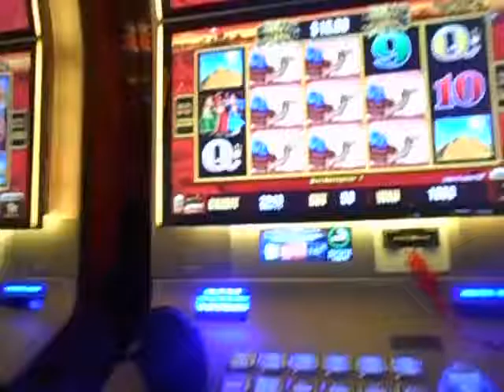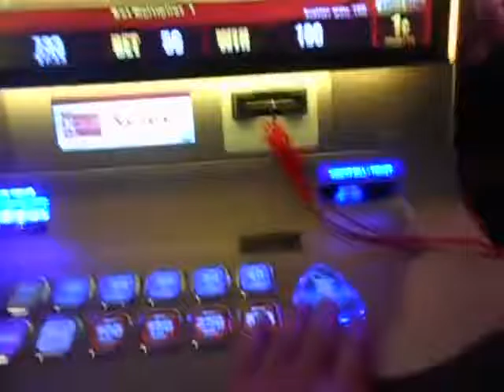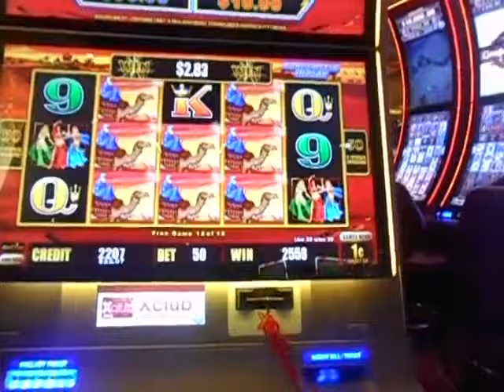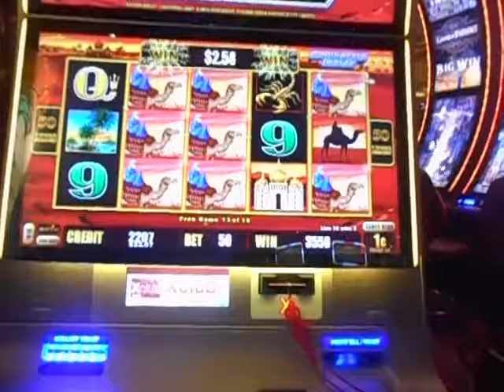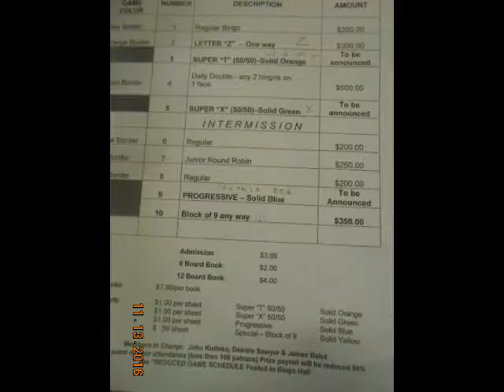Казино в Пенсильвании- 11. 19. 2016,Бинго в Нью Джерси 11. 13 2016